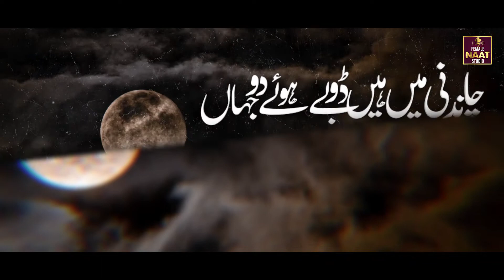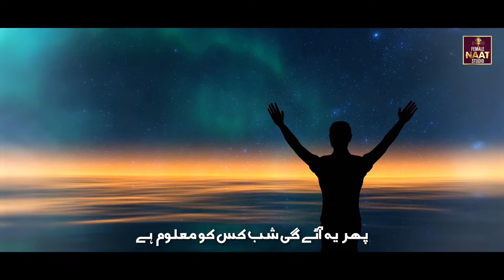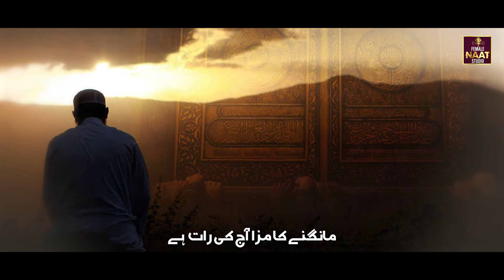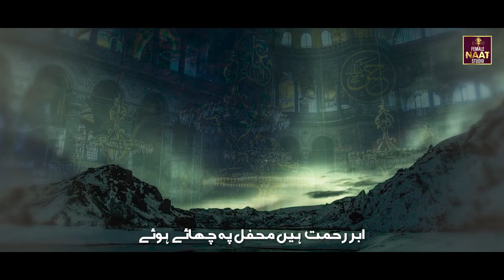Noori Mahfil Pay Chadar Tani Noor Ki || Raheela & Meerab || Best Naat 2024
TITLE :
VOICE : Noori Mahfil Py Chadar
LABEL : Female Naat Studio

For more Beautuiful Naat Videos visit to our channel.